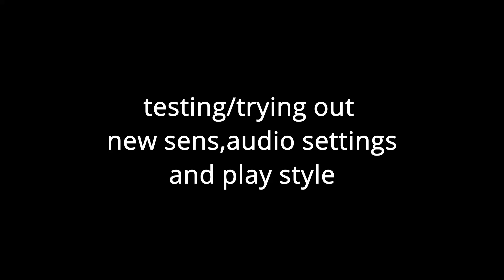Motion blur test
Said I quit but I'm back lol the channel is still ded a lot better on new sens just got a 1:20 automatics will upload that tomorrow cant be asked to make the thumbnail channel art took ages to make and I am not even  100% happy with it I messed it up a bit
no grammar cuz idk
despite having Grammarly cant be asked